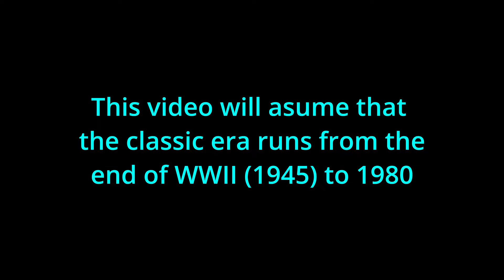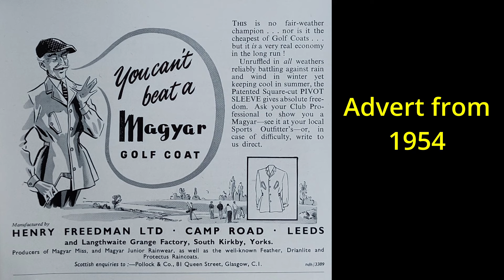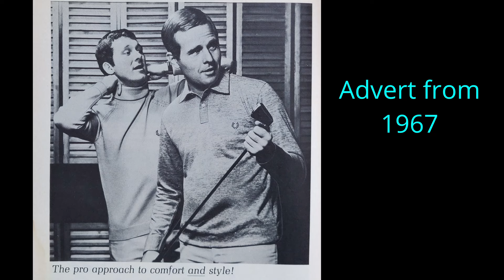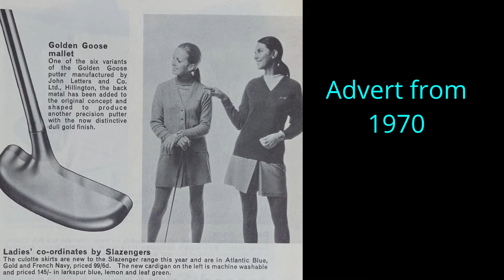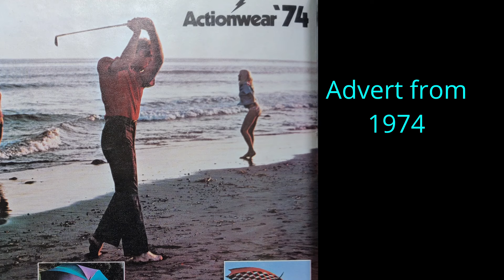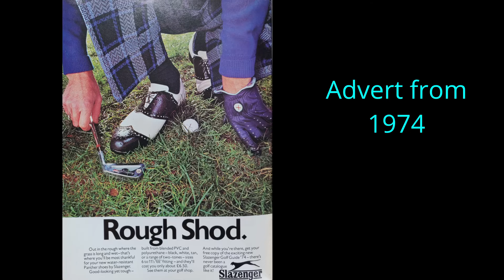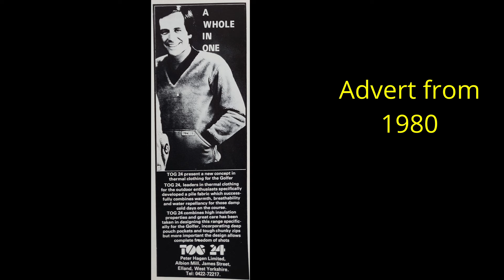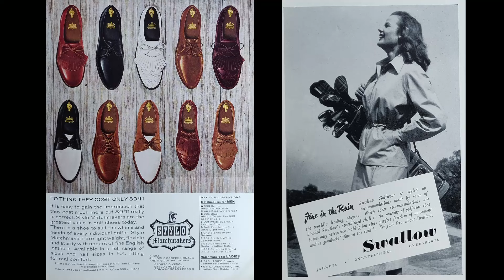Golf Fashion over the decades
The changing face of golf fashion as seen through contemporary magazine adverts from the 1940s through to 1980.